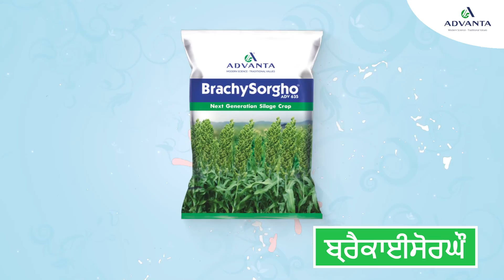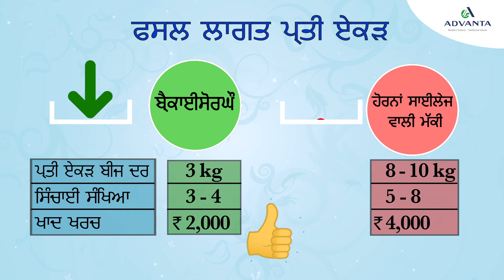BrachySorgho Forage Punjabi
Producer and Director Pankaj Mahajan And Abha Mahajan
Associate Director Akshay Mahajan

Produced by

Trikuta Communications (P) Ltd
New Delhi